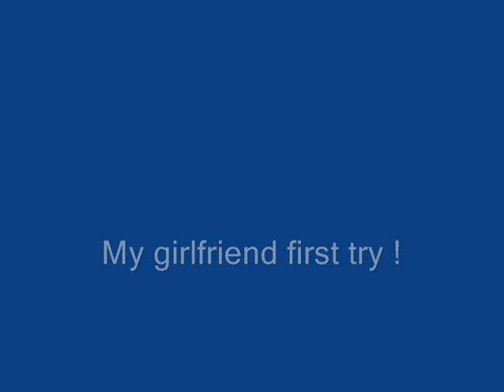E-maxx onboard camera on the beach.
I drove this Brushless and brushed E-maxx from Traxxas on a beautiful beach northeast Brazil, 45 milles south from the capital Recife, called Maracaipe, The red one is the brushless. O used a Turnigy  TR52DV camera. Unfortunately  i dont have any solution yet to make it vibrate less.
The Map location is spot on for those of you curious about the place.
Using two - 2s 40c 5000mah Lipo.